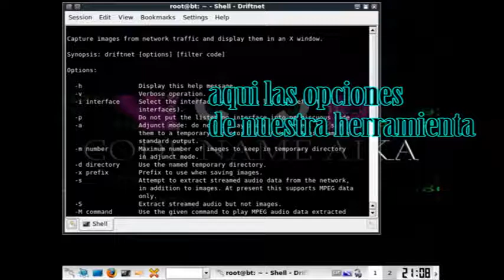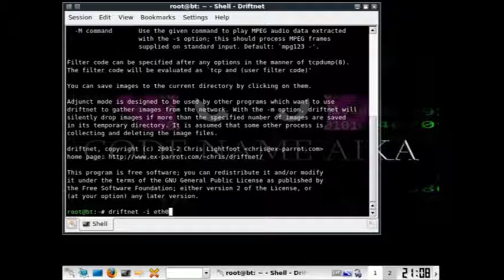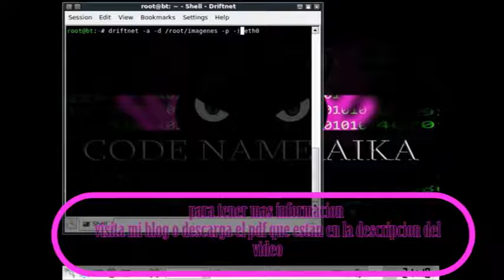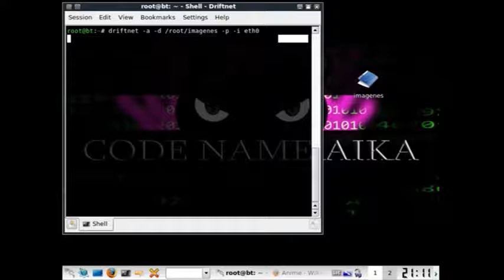driftnet.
para tener el tutorial descarga el pdf o visita mi blog aqui los enlaces